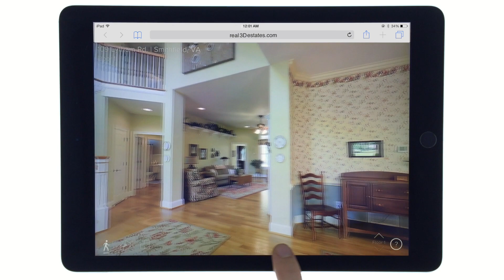Matterport iPad Video Promo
To see current options and prices and options please go to real3Destates.com/videos